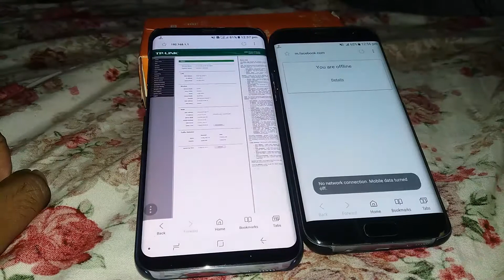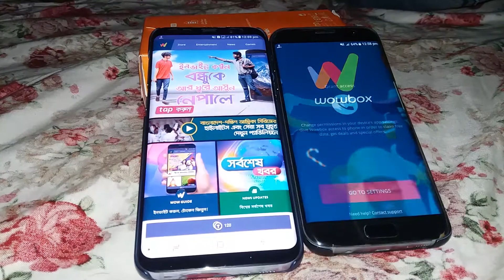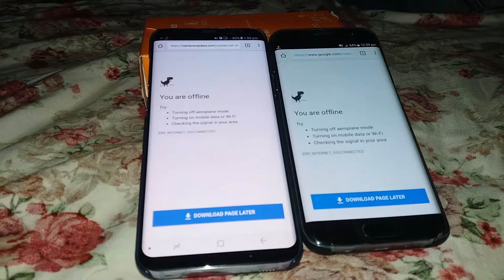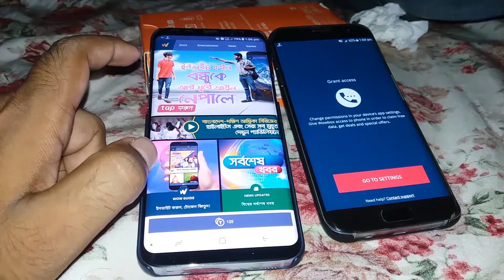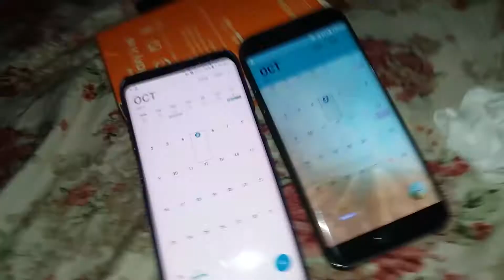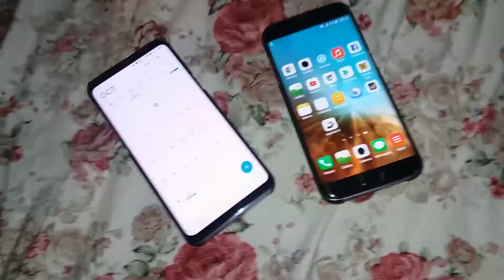Speed Test S8 plus Vs S7 Edge